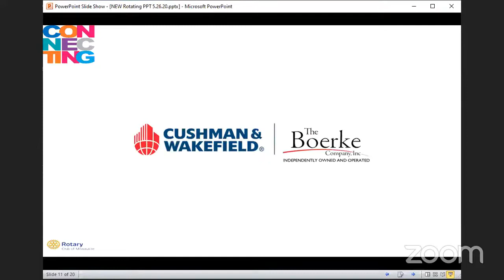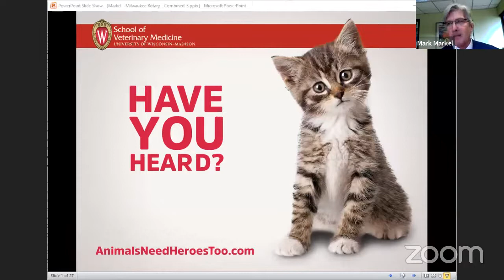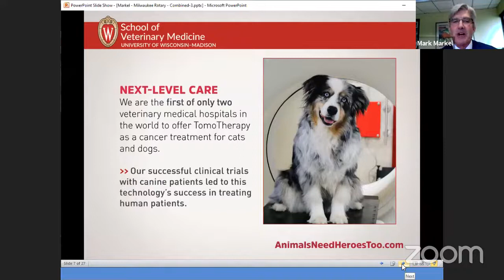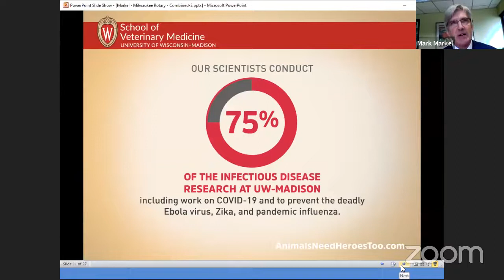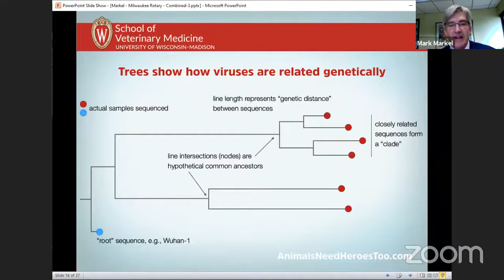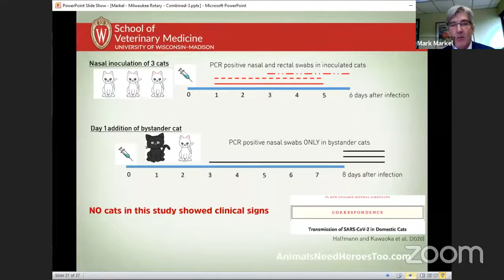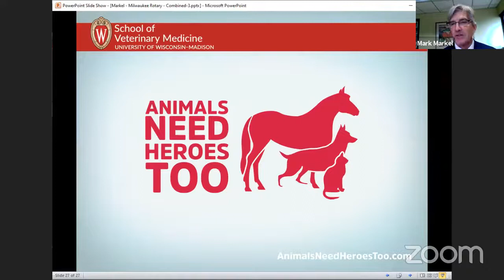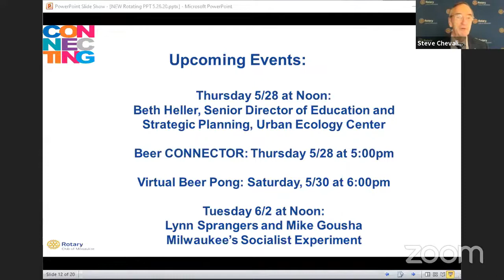Tuesday Program: Dr. Mark Markel, Dean of UW Madison Veterinary School of Medicine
Veterinary Medicine and its Impact on Animal and Human Health and An Update on COVID-19

Veterinary medicine has long been critical to advancing breakthroughs in both animal and human health.  From novel advances in cancer treatment to breakthroughs in vaccine development, the UW School of Veterinary Medicine has long been a leader in investigating therapies and disease prevention strategies that benefit both animal and human health.  This presentation will focus on many of the intersections between the diagnosis and treatment of disease conditions of both animals and humans pioneered by faculty at the UW School of Veterinary Medicine.  A particular emphasis will be the school’s international leadership in infectious disease research and the current COVID-19 pandemic outbreak.